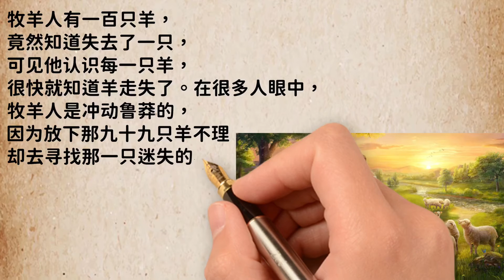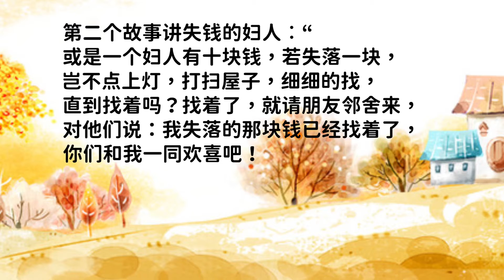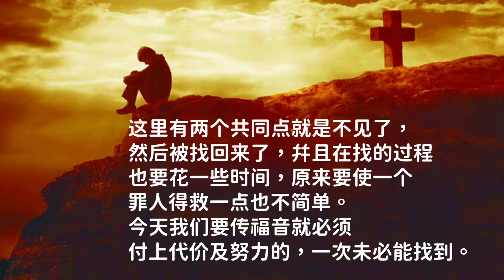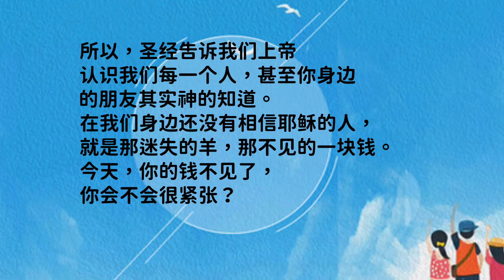孩子灵听～路加福音十五章